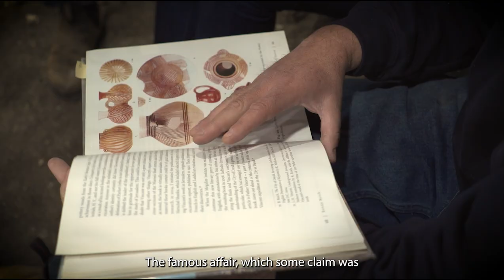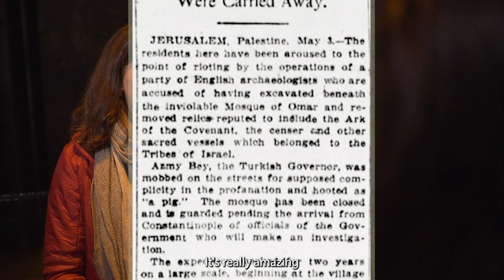Lost Treasures Of Jerusalem - The Story of Explorer Montagu Parker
How far would you go to find the lost treasures of the Holy Temple?🤠

Montagu Parker, a 20th-century treasure hunter, the real-life possible inspiration behind Indiana Jones, traveled far to find the holy lost treasures of the Temple. 💎🪣

He had to bribe Ottoman guards to make his way into some of the most sensitive areas in Jerusalem, but then had to flee the scene. 💨
Parker’s fascination with the Temple and Jerusalem didn't end with him. The CIty of David is continuing his legacy by expanding archeological digs in areas that Parker had already discovered.⛏️

Join us as the City of David closes a circles of history, generations later, as we walk through the same footsteps as the famous explorer who dug here over a century ago.⏳

 🎥Asaf Peri, COD Archives